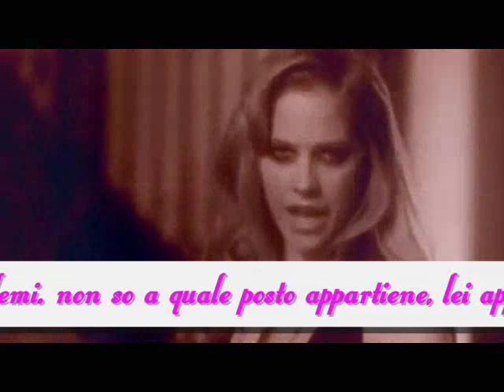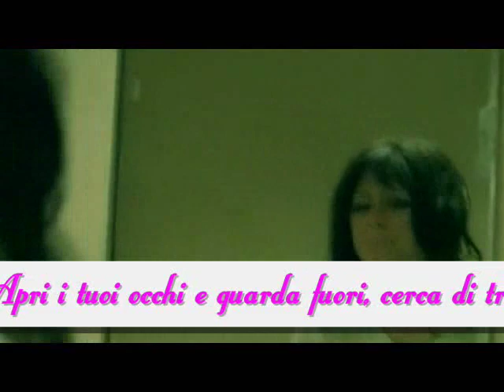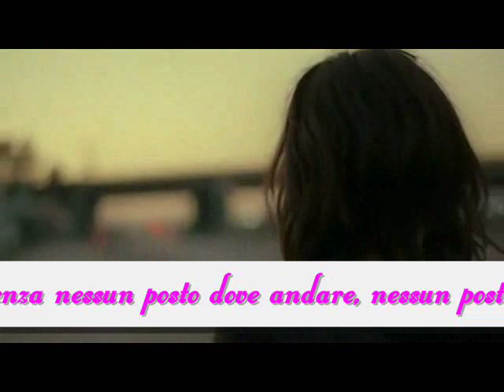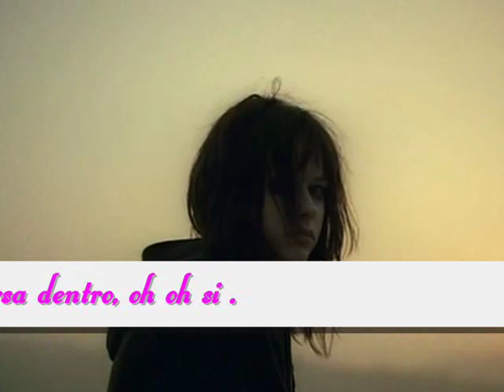Nobody's home-Avril Lavigne-traduzione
La traduzione della bellissima canzone Nobody's home di Avril Lavigne...a mio parere il testo è uno dei migliori^^è molto commovente^^votate e commentate !!